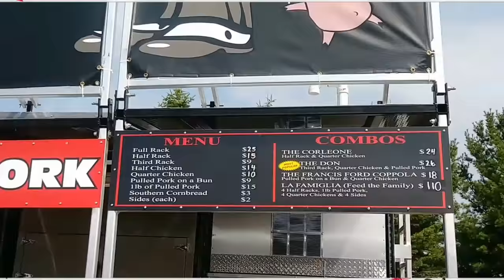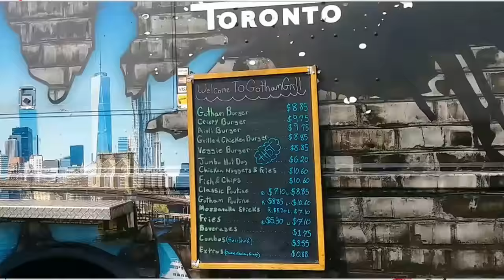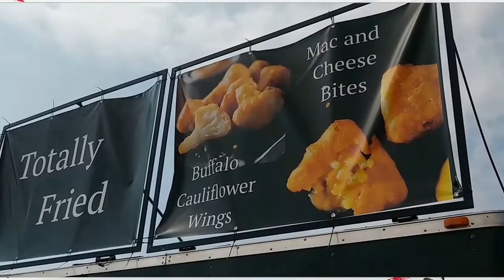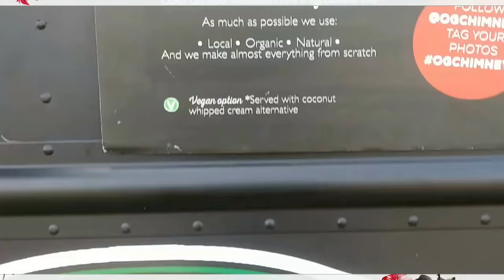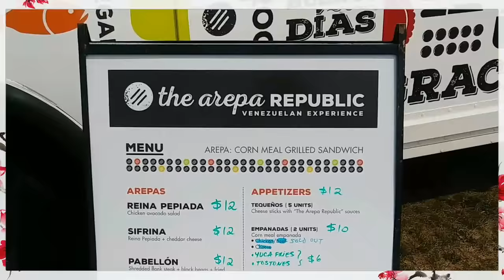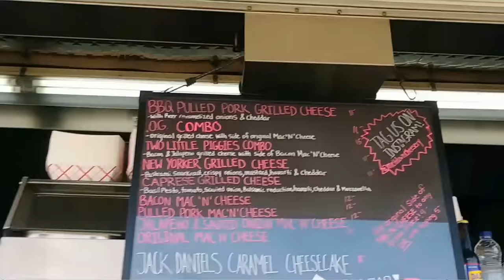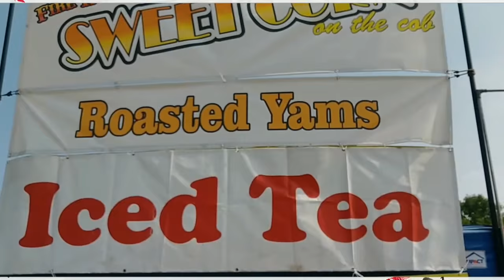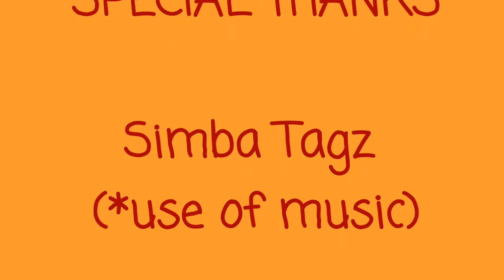Toronto Food Truck Festival: Unforgettable Culinary Delights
Toronto Food Truck Festival: Unforgettable Culinary Delights 🚚 Toronto Food Truck Festival || Amazing collections and samples of food.  Vendors serving food for varying taste buds! You can explore a variety of food and beverages with samples on offer! Diverse cultural food representing some of the racialized and non racialized groups that live in this city.

Experience the ultimate foodie paradise at the Toronto Food Truck Festival! Indulge in a wide array of mouth-watering eats and treats that will surely tantalize your taste buds. From savory street food to sweet desserts, this event offers unforgettable culinary delights that you won't want to miss. Join us as we explore the best food trucks in the city and uncover the hidden gems of Toronto's vibrant food scene. Get ready for a feast like no other!